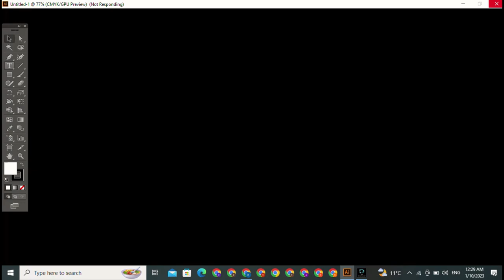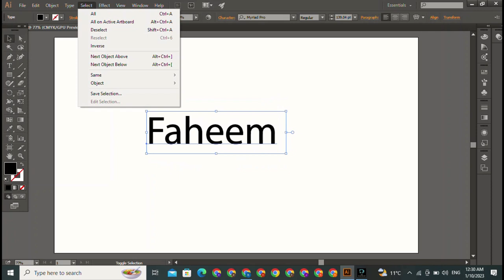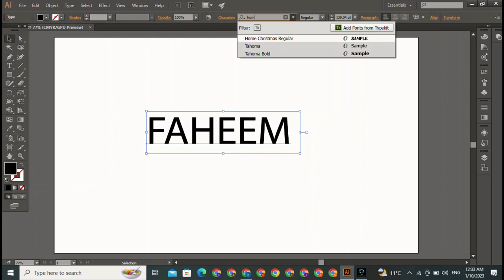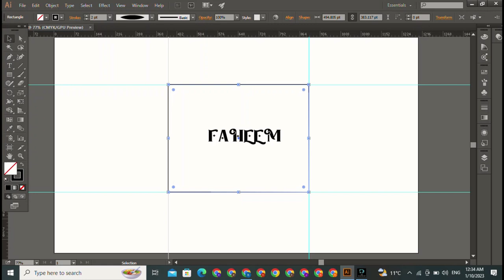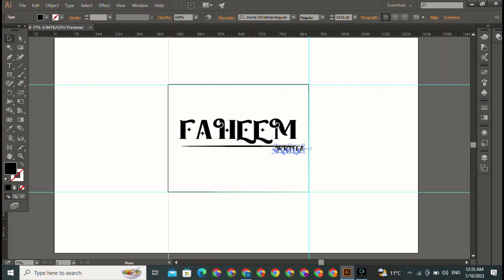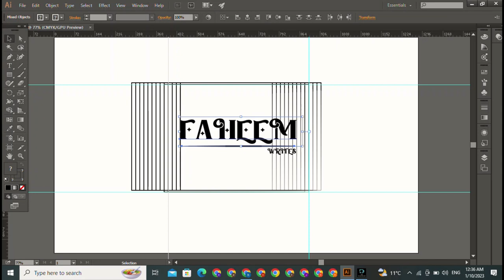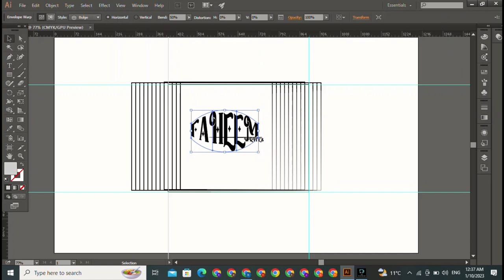How To Design Your Logo Letters In Any Shape | Adobe Illustrator Tutorial 7 MIND BLOWING Logo Design